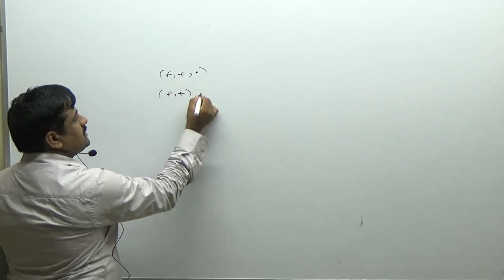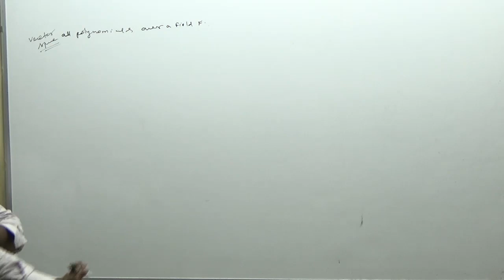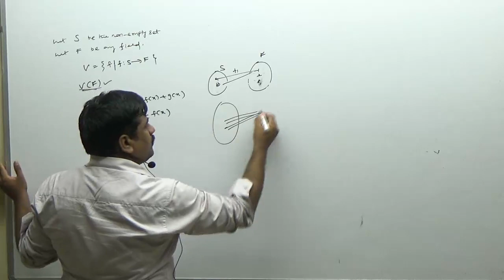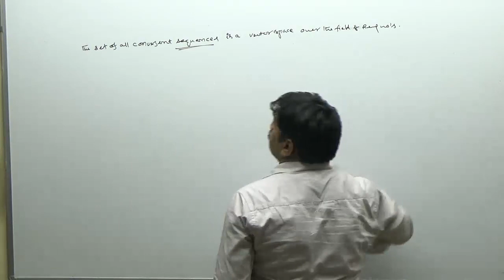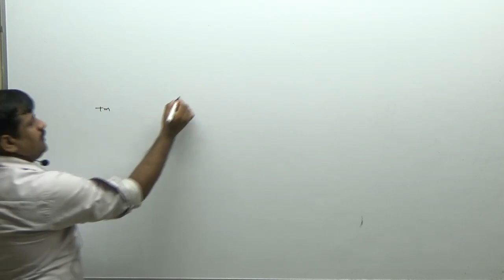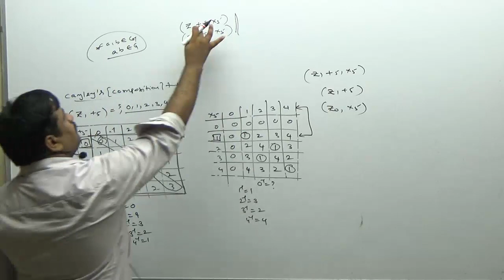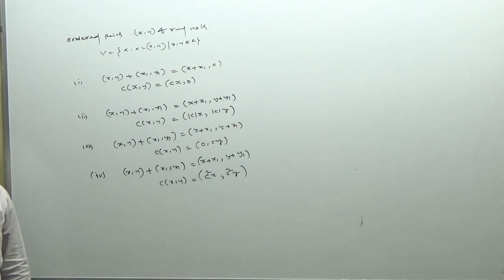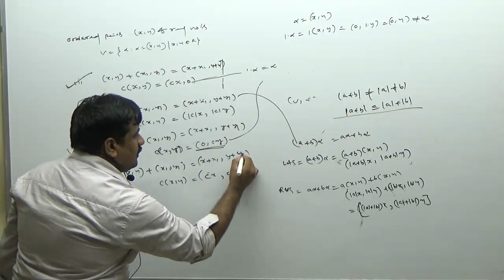UPSC Maths Optional Linear Algebra Class-02 | Online UPSC Maths Optional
Mathematics Optional is the one of the top best scoring optional in the IAS, UPSC, IFS, Civil Service Examinations. Ramanasri Institute is offering the best coaching classes online and offline and Regular modes. Therefore Ramanasri Institute is The top best Online IAS UPSC Maths Optional Coaching Institute Classes in Delhi.

India's No-1 Renowned & Leading Faculty for IAS, IFoS , UPSC CSE Civil Service Examinations Maths Optional by Ramanasri Sir Top Best Maths Optional Coaching Institute Classes free Lectures Online in Delhi

Our Ramanasri Institute firmly believe this Japanese Proverb "Better than a thousand days of diligent study is one day with a great mentor."